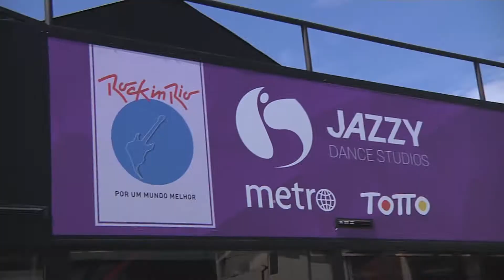16 05 02 Reportagem Palco Street Dance Rock In Rio